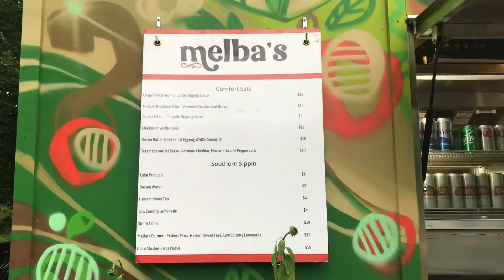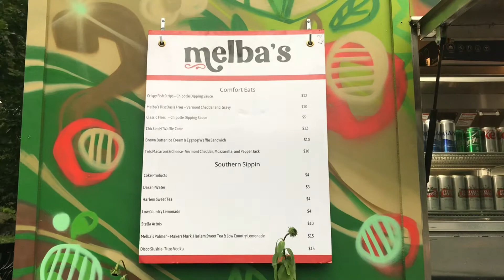Central Park Views: DiscOasis and Melba’s Restaurant at the Wollman Rink (New York, NY)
Please enjoy this video of the DiscOasis and Melba’s Restaurant, which were introduced to the Wollman Rink area of Central Park earlier this month!

The DiscOasis is a roller-skating rink which is open to the public throughout the summer of 2022.  Melba’s original restaurant is located in Harlem, and this is a satellite branch in Central Park; the menu at Melba’s features southern classics.  This video includes footage of the chicken and waffle cone as well as the DiscOasis fries with cheddar and gravy . . . both of which were fabulous!